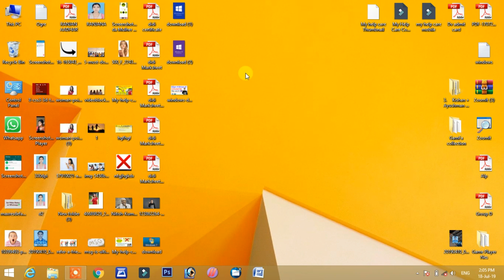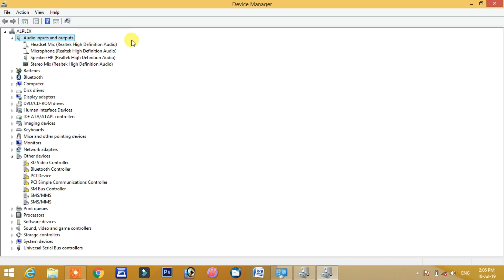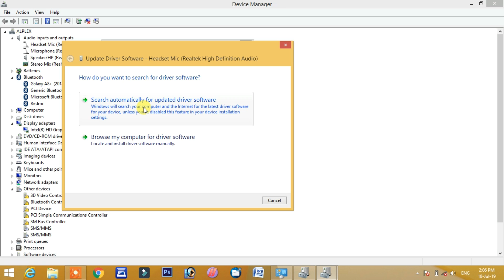कैसे करे :How to Uninstall Drivers of Any Windows computer system,Driver uninstall करना सीखे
namaskar Dosto
is video me main bataya hun ki kaise ap kisi bhi windows ke driver ko uninstall kar sakte hai,ager video pasand aaye to like kare,thanks,

I use Some Electronic component
1  JBL Flip 3 Stealth Waterproof Portable Bluetooth Speaker RS-4449
2.SanDisk Cruzer Blade SDCZ50-128G-I35 USB 2.0 128GB Pen Drive (Red and Black) Rs-1319
3.Boya BYM1 Omnidirectional Lavalier Condenser Microphone with 20ft Audio Cable Rs-810
4.Quick Heal Total Security 1 pc 1 year Rs-1149
5.Mini USB Bluetooth Dongle Adapter CSR 4.0 with Driver CD Rs-399